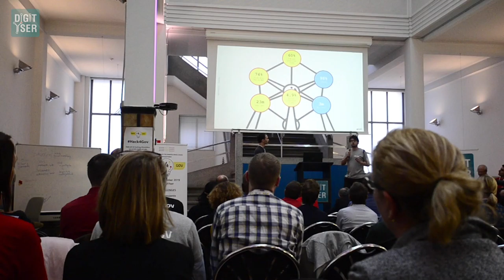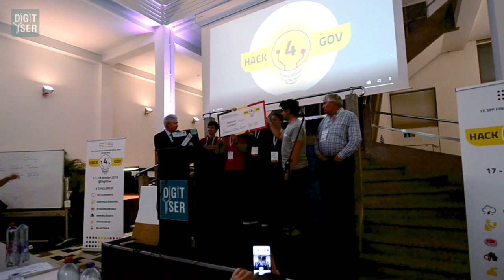HACK4GOV Hackathon - The Two Day Marathon Of Coders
Hack4Gov Hackathon took place on 17&18 October in DigitYser!

26 teams competed each other on 6 different challenges.